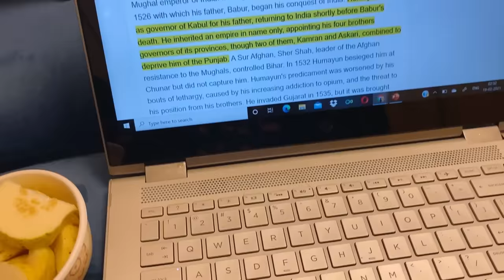And they are back | meeting the new baby | Khala’s special gift for Ammi | ibrahim family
Saba_ka_jahaan